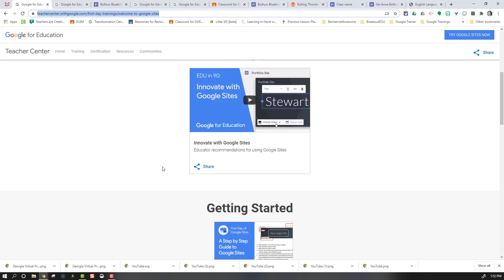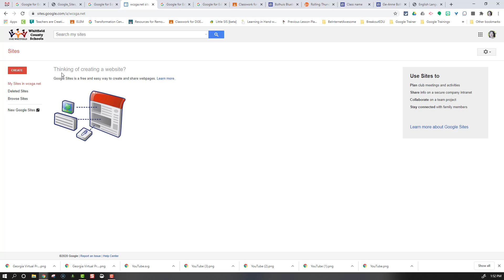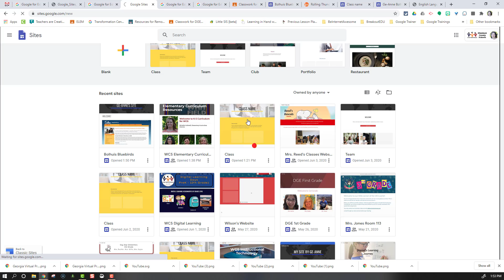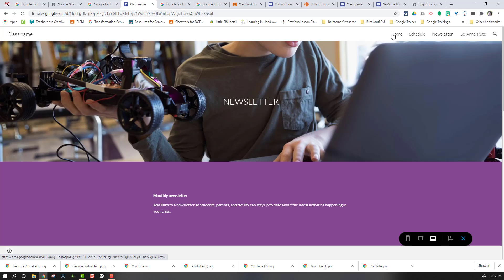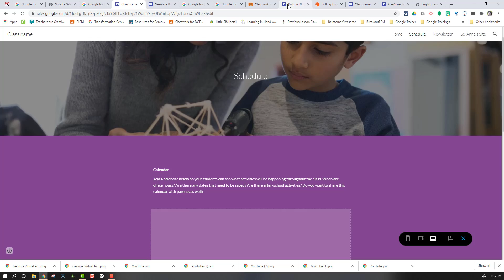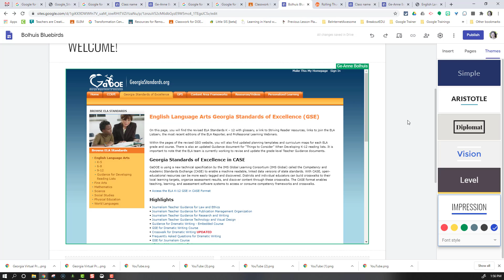Google Sites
Do you want to build a website?